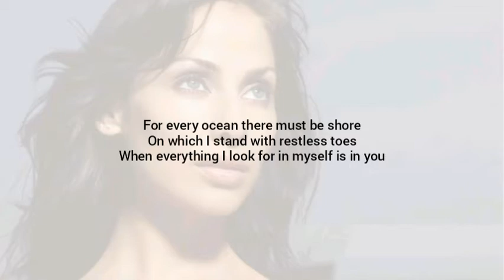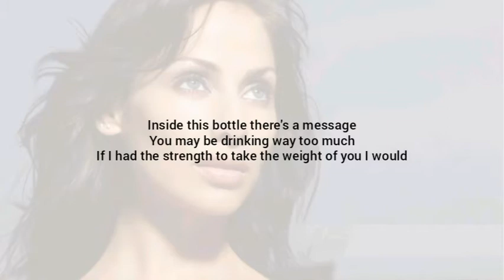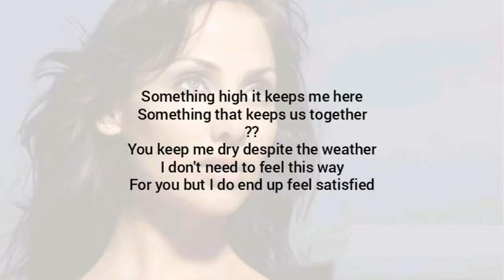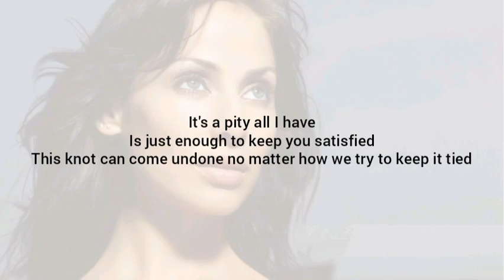Natalie Imbruglia - Satisfied (Lyrics)